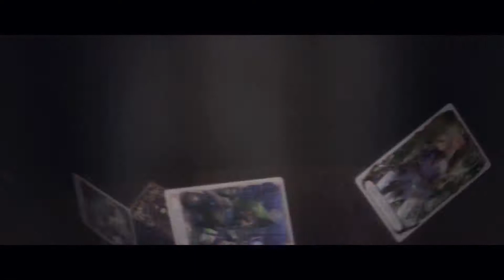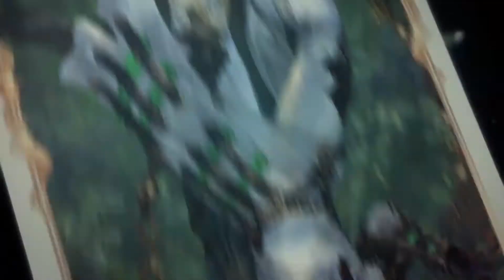Shadowverse Fortune's Hand Released [Trailer]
New Release Pack "Fortune's Hand".
A strategic multiplayer digital card game with over 400 cards and countless combinations!

Descriptions
Type    : CCG
Devices   : Mobile Devices
Genre    : CARD
Size (On Disk)  : 89MB - 3GB
Publisher   : Cygames, Inc.
Access    : OFFICIAL RELEASE
Update Date  : 23-JUNE-2020
Price   : FREE
Connection  : Multi Player

Recording Application :
1. OBS Studio

Recording Android Devices :
1. Redmi Note 8 Pro (6/128)

Sound Recording Hardware :
1. Tuffware-BM8000

Editing Application :
1. Adobe Photoshop CC 2015
2. Adobe Premiere Pro CC 2018
3. Adobe After Effect 2019